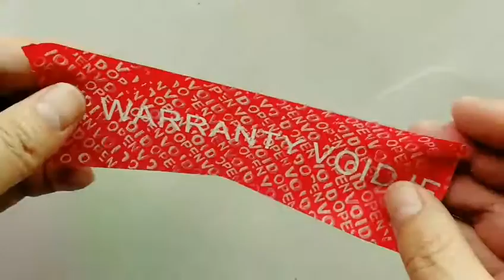Non Transfer anti fake stickers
Shenzhen Ruilisibo Technology Co.,Ltd
High Performance Label Solution